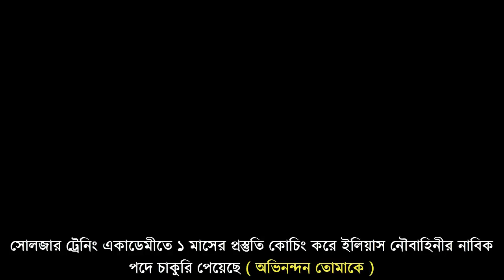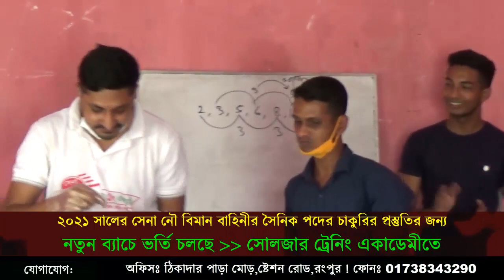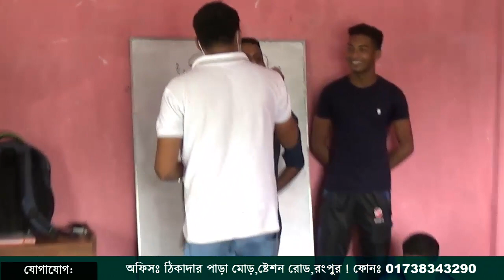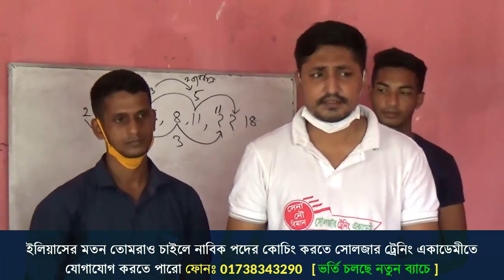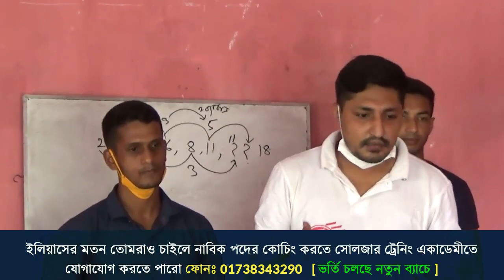প্রস্তুতি নিয়ে ইলিয়াস নৌবাহিনীতে চাকুরী পেয়েছে নাবিক পদে ! Bangladesh navy job video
সোলজার ট্রেনিং একাডেমীতে ১মাসের প্রস্তুতি কোচিং করে বাংলাদেশ নৌবাহিনীতে চাকুরী পাওয়ায় তোমাকে অভিনন্দন ইলিয়াস ।
২০২১ সালের জন্য সেনা/নৌ/বিমান বাহিনীর অফিসার অথবা সৈনিক পদের জন্য মেডিকেল+লিখিত+মৌখিক পরীক্ষার কোচিং করতে চাইলে কল দিন- 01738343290.
কোচিং_মেয়াদঃ​ ১৫ দিন/ ১ মাস / ২ মাস

১। আগে ভালো করে নিজের মেডিকেল চেকআপ করে নিশ্চিত হউন,যদি কোন সমস্যা বের হয় তাহলে ভালো পরামর্শ মেনে ও ডাক্তারের কাছে গিয়ে ঠিক করে নিন।
২। লিখিত পরীক্ষার জন্য ভালো ভাবে ক্লাস ১০ম শ্রেণির বাংলা,ইংরেজ,গণিত,সাধারণ জ্ঞান ও আইকিউ প্রস্তুতি নিন।লিখিত পরীক্ষায় সব বিষয়ে পাশ মার্ক পেলেই আপনি পাশ করবেন।
৩। মৌখিক পরীক্ষার জন্য নিজের সাহস বাড়ান সেই সাথে আয়নার সামনে দাঁড়িয়ে নিজে নিজে ভাইভার প্রাকটিস করেন তাহলে আপনার নিজের জড়তা গুলো দূর হবে পাশাপাশি নিজের ভয় ও লজ্জা চলে যাবে।
৪। শারীরিক পরীক্ষার জন্য এখন থেকেই প্রতিদিন দৌড় পুশআপ সিটআপ ইত্যাদি অনুশীলন গুলো করতে থাকেন।
৫।নিজের স্মার্টনেস বাড়ান এবং সৎ সাহসী ও দেশপ্রেমিক গুনে নিজেকে গুণান্বিত করে গড়ে তুলেন।
৬। পাশাপাশি নিজেকে ভালোভাবে একজন যোগ্য প্রার্থী হিসেবে গড়ে তুলতে চাইলে ভালো কোন ডিফেন্স কোচিং প্রতিষ্ঠানে প্রস্তুতি নিতে পারেন।
৭। সবশেষে সামরিক বাহিনীতে চাকুরির জন্য অসৎ কোন পথ অনুসরণ করা যাবে না। কারন সামরিক বাহিনীর কর্মকর্তারা অনেক সৎ ও নিষ্ঠাবান হয়ে থাকেন।